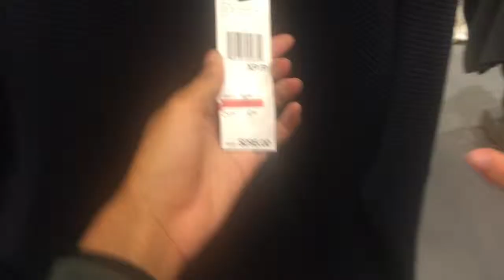SF Christmas Vlog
Because I know ya'll are having christmas withdrawals..

The music isn't ours or anything, in fact the song is:
Sleigh Rides by Ronettes Remix